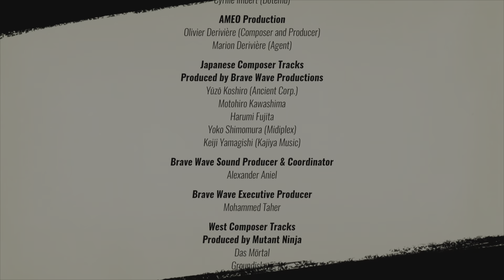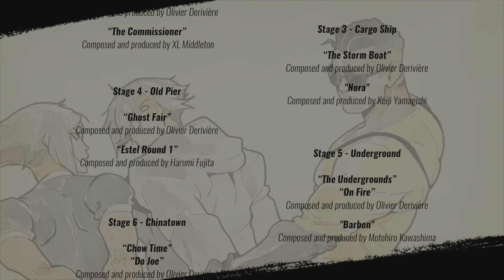Let's Crush The System!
Just a gamer gaming with games. The Finale of story mode, we press on to protect the people! Thanks for following the journey of the heroes!